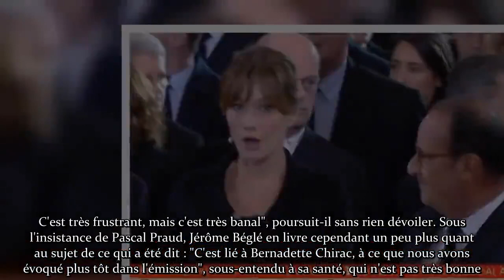Carla Bruni choquée par François Hollande aux obsèques de Jacques Chirac ce qu'il lui a dit